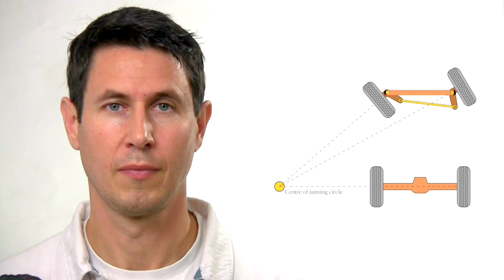Dinámica 72: Dirección por dos semiejes. Ackermann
Las ventajas de la dirección moderna por dos semiejes y cómo lograr que las 4 ruedas giren alrededor de un mismo punto.